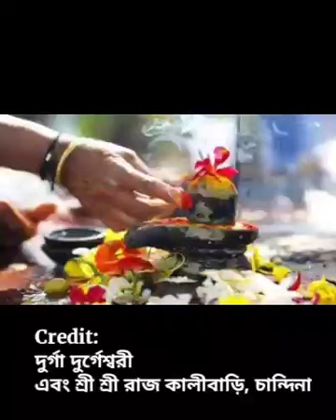চরক পুজো বা নীল পুজো কিভাবে শুরু হয়েছিল তার ইতিহাস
Credit: দুর্গা দুর্গেশ্বরী এবং শ্রী শ্রী রাজ কালীবাড়ি, চান্দিনা

Photos Collect From Facebook